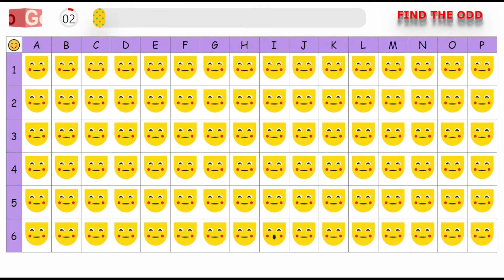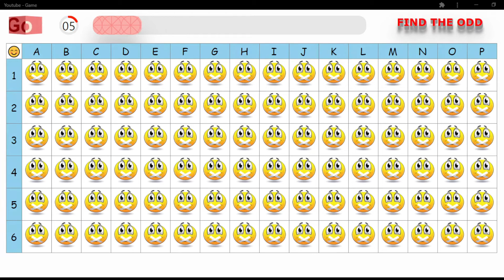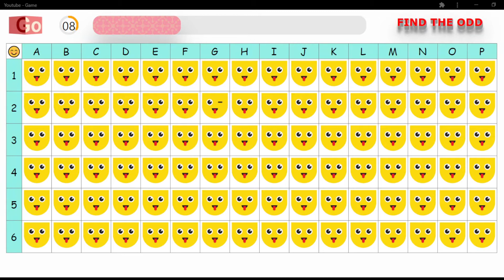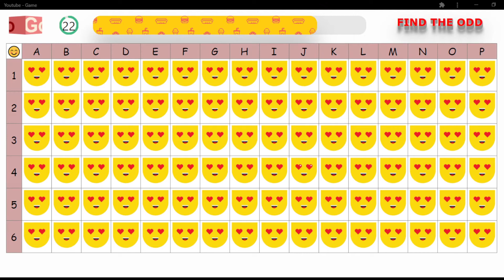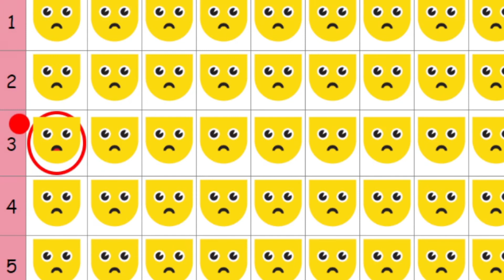Find the odd Emoji out | Find out the Odd Emoji# 2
Find the odd Emoji out | Find out the Odd Emoji